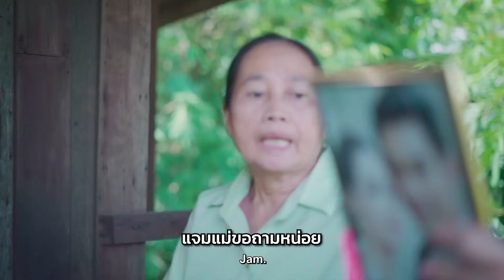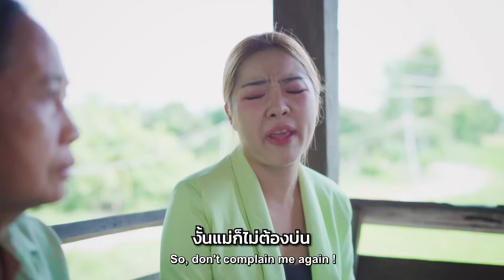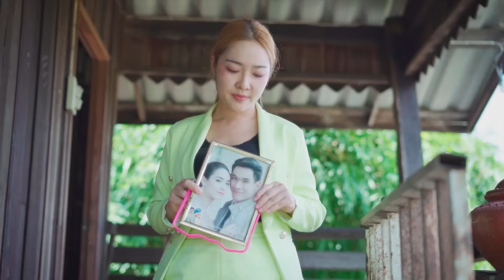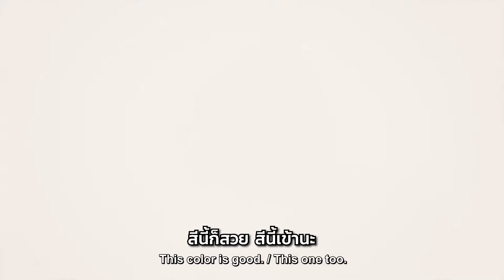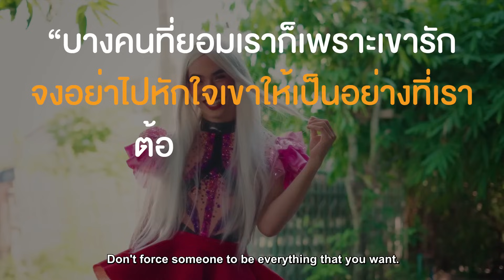ลูกไม่เอาไหน วันๆไม่เห็รทำอะไร (ละครสั้นแม่หลวงนี) ผักบุ้งฟิล์ม